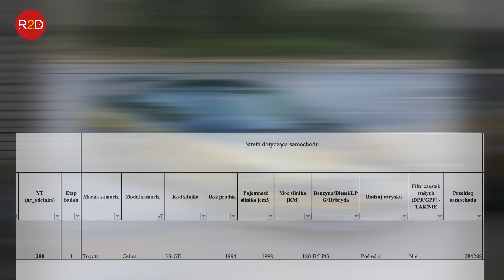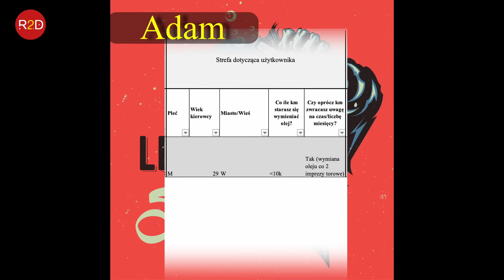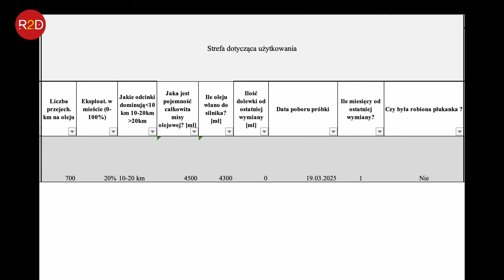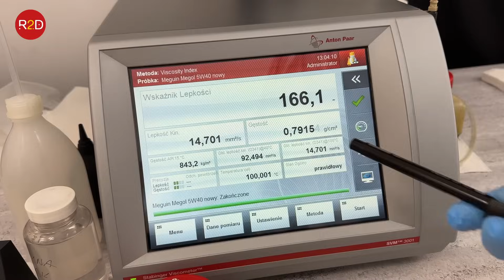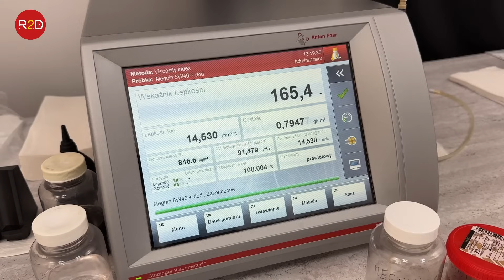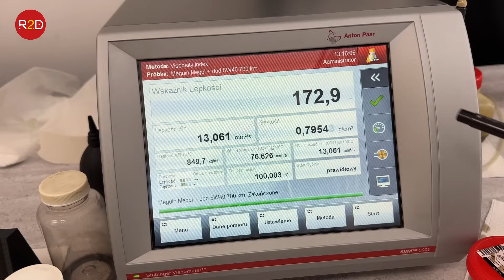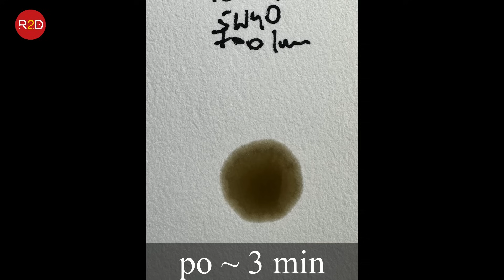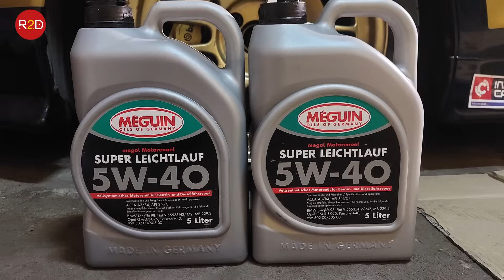Awaria - "olej był na tyle gęsty, że miał problem spływać z miski olejowej" Celica, Meguin #280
oraz tutaj